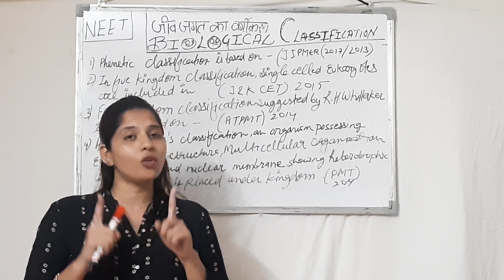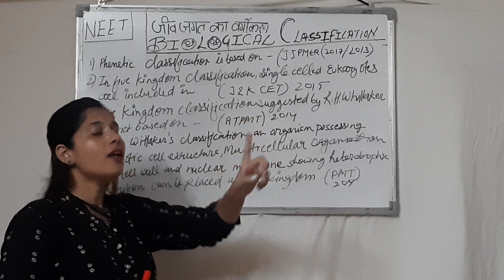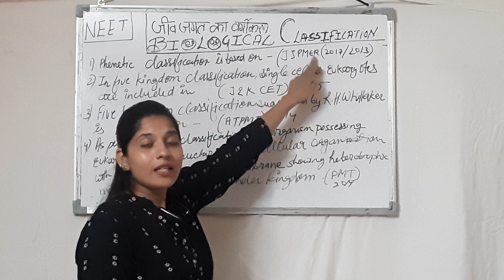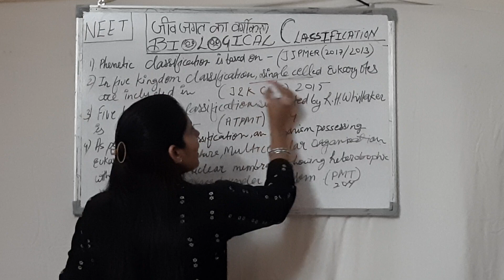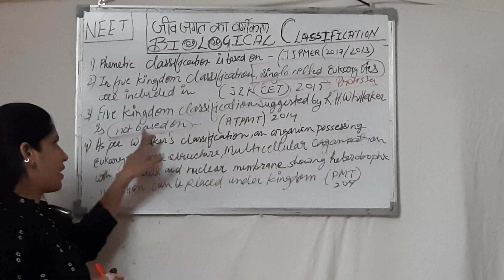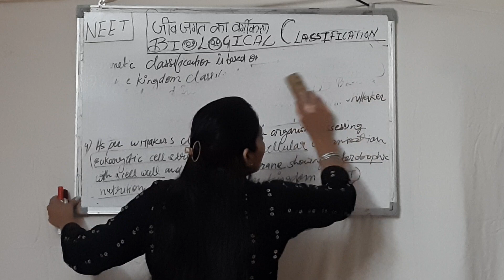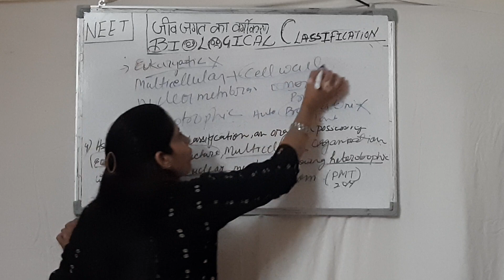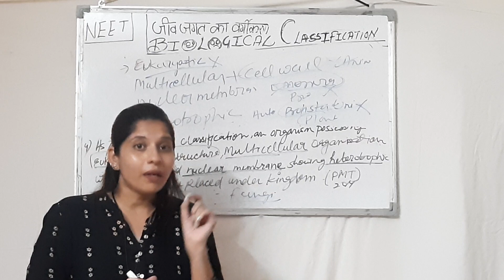Previous year questions for biological classification. Part-2 (pyqs) for NEET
In this videos I'll explain previous year questions of biological classification for many exams like JIPMER,AIIMS,CET,AIPMT.